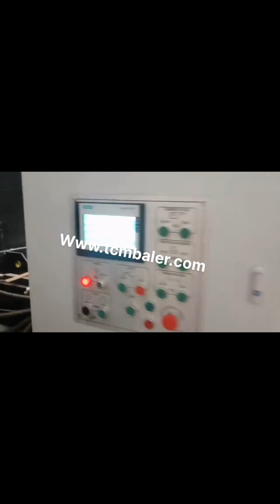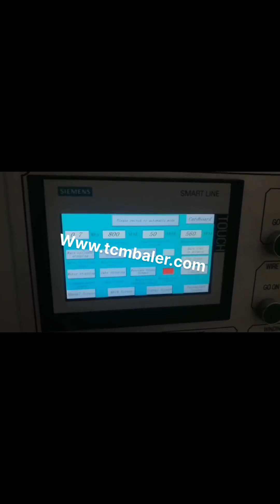automatic baler for plastic and cartoon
China Automatic Baler Plastic Latvia, China Automatic Baler Japan, A wide variety of automatic baler plastic options are available to you, such as apparel, textiles, and food. You can also choose from film, bags, and case. As well as from plastic, metal, and wood. And whether automatic baler plastic is automatic, or semi, automatic. There are 21,500 automatic baler plastic suppliers, mainly located in Asia. Semi Automatic Baler for Paper Niue, Plastic Bosnia and Herzegovina, Semi automatic horizontal baling machine can handle medium to big quantities of waste with our range. This semi auto tie horizontal baler feed the waste material such as paper, PET, plastic, OCC, cardboard, carton box waste either manually or automatic conveyor system. Hydraulic Horizontal Waste Paper Baler Wool Baler Myanmar, Sweden, Hydraulic Horizontal Waste Paper Baler Wool Baler For Plastic Cartoon Straw Hay Packing Machine, Find Complete Details about Hydraulic Horizontal Waste Paper Baler Wool Baler For Plastic Cartoon Straw Hay Packing Machine,Waste Paper Baler Wool Baler For Plastic Cartoon Straw Hay Packing Machine,Plastic Cartoon Straw Hay Packing Machine,Waste Paper Baler Wool Baler from Other, Mixed Plastic Automatic Baler Machine Brazil, Mixed Plastic Finland, Mixed plastic automatic baler machine in plastic recycling. Sorting by category normally is the initial step of the waste recycling. For mixed plastic products, valuable plastic sorting like PET and HDPE is the start of process. After picking up PET or HDPE from the mixed plastic, separate PET and HDPE waste recycling line will be available to, Hydraulic Vertical Waste Cardboard Baler Portugal, Wool Press UK, Hydraulic Vertical Waste Cardboard Baler, Wool Press Baler For Plastic,Cartoon,Straw,Hay Compressing Machine, Find Complete Details about Hydraulic Vertical Waste Cardboard Baler, Wool Press Baler For Plastic,Cartoon,Straw,Hay Compressing Machine,Straw, hay Compressing Machine,Baler For Sale,Small Baler For Sale from Other Packaging Machines Supplier or Manufacturer, Rugao Hui Cheng Hydraulic, fully automatic plastic baler Peru, fully automatic plastic Kuwait, Alibaba.com offers 1,215 fully automatic plastic baler products. About 55% of these are Other Packaging Machines, 2% are Balers, and 8% are Scrap Metal Balers. A wide variety of fully automatic plastic baler options are available to you, such as application, type. Hydraulic Vertical Waste Paper Baler Spain, Y82 Argentina, The used RAMPACK horizontal automatic waste baler is a fully refurbished machine and is offered for sale with a warranty and is available immediately ex works UK.. Capable of producing dense bales of up to 500Kg in weight the fully automatic horizontal waste baling machine works well on paper, cardboard, film, plastics and UBCs. RAMPACK Horizontal Automatic Waste Baler Ghana, Just Australia, FULLY AUTOMATIC BALER. The AUTOMAT 60 H4, BB Fully Automatic Baler is an Auto Tie tunnel baler with Horizontal tying mechanism. This system is designed for baling cardboard and plastic for high volume waste producers. The standard baler produces 500kg square edged bales ideal for maximising payloads and efficient handling. Fully Automatic Balers Greece, Moovmor USA, It is perfect for recyclers handling large daily amount of soft waste such as cardboard, OCC, popular as cardboard baler or OCC baler,, paper, plastic film, natural fiber, textile waste, soft plastic package, etc. This fully automatic baling machine is also our flagship line of horizontal open end baling machines. Cardboard Compactor Jordan, Carton Balers Iran, Jewel Baler Machine, Jewel Baler focus on baler machine 20 years. baler machines handle paper, cardboard, textile, plastic, PET bottles, film, coir, used tires, etc If you are interested in our automatic horizontal baler,feel free to contact us to know more, What Full Automatic Waste Paper Carton Cardboard Plastic Qatar, Sri Lanka, China Full Automatic Waste Paper Carton Cardboard Plastic Baler Recycling Machine, Find details